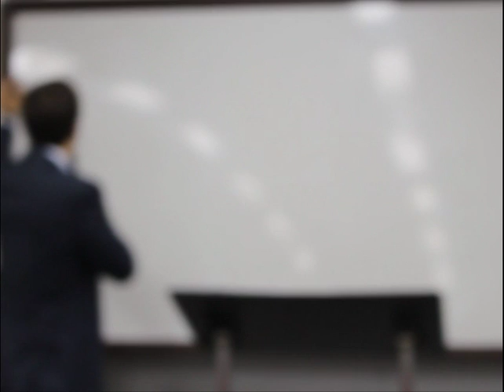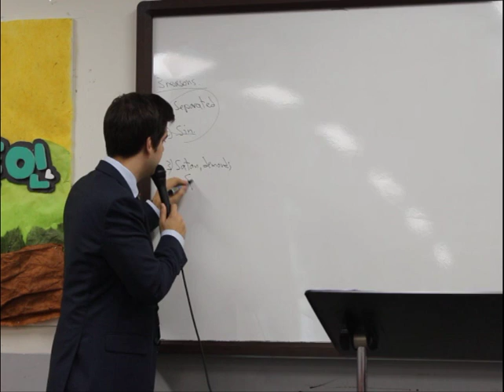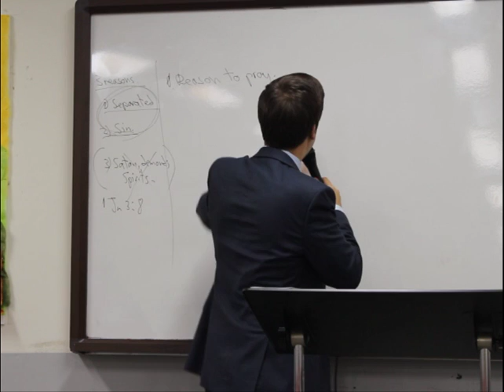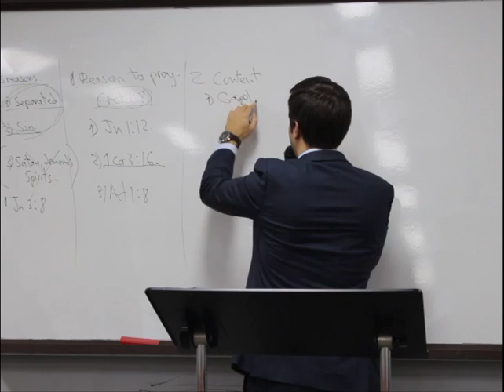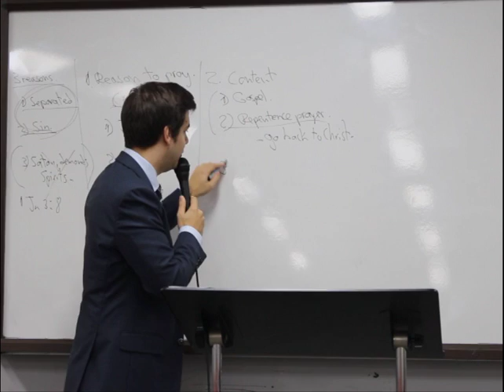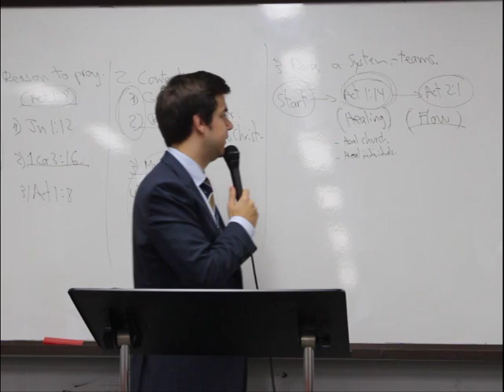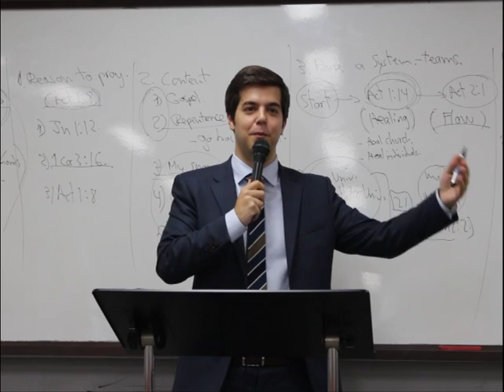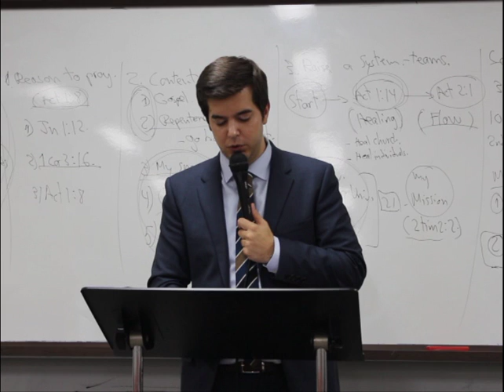161023 MMM Sunday Service "The prayer team"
"The prayer team which realizate the mission to save the multiethnic groups"